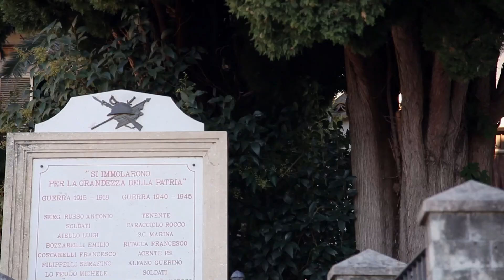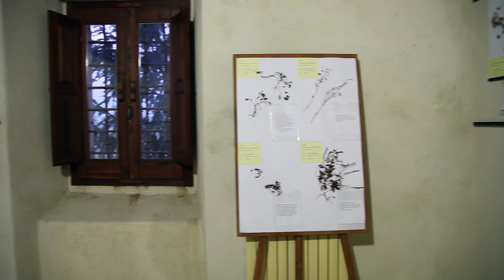Italian American Interviews. Paul Giordano in San Sisto dei Valdesi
Interview with Paul Giordano - San Sisto dei Valdesi (San Vincenzo La Costa, CS), October 2014.
Visiting Professor of CLIA (Culture and Literature Italian American), University of Calabria, Department of Humanistic Studies, first semester 2014-15.
«New Nostoi Series» by Alessandro Tarsia, non-profit video.
We apologize for the audio quality of our broadcast. We will do what we can to improve it for our next session.
Music by Iacopo Schiavo (Along Came Betty, Benny Golson). Special thanks: Museo valdese e dell'arte contadina Scipione Leopoldo, Associazione Culturale Femminile San Sisto dei Valdesi - San Vincenzo La Costa, Padre Antonio De Rose (parish priest).